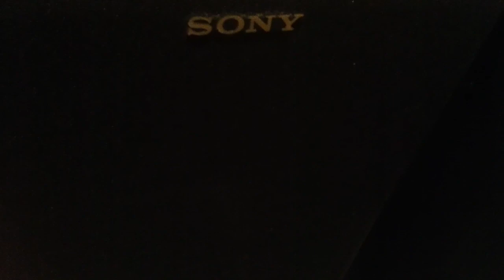What is this song called?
And who sings it? I have put the lyrics in google and nothing comes up. It was playing around the 80's or when ever house quake came out by prince. My aunt wanted this song to give to her husband. It took me  weeks to catch it on the radio. Now she passed away 2 months ago . And I would like to give it to my uncle . Thanks